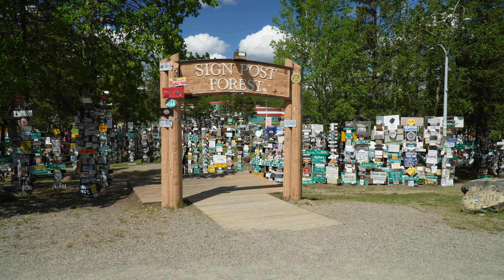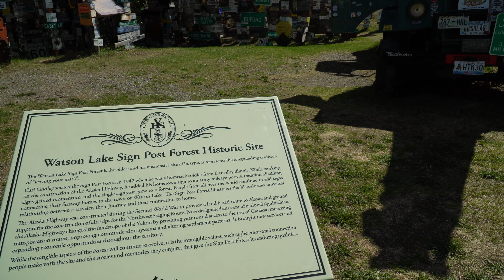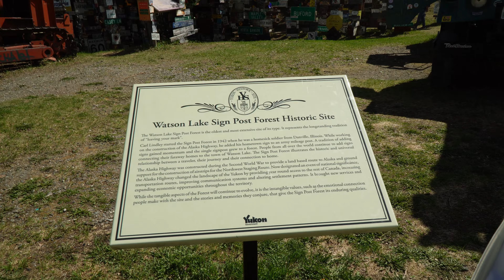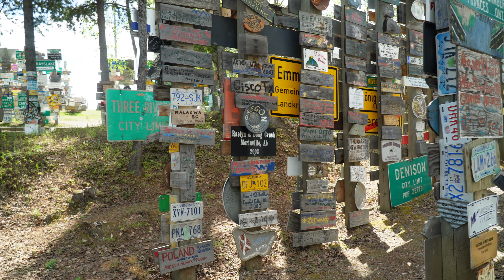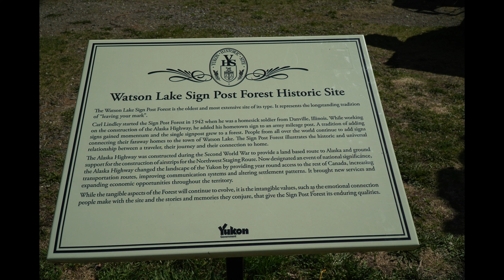Leg 3 day 14 Watson Lake YT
The sign post forest - OMG!